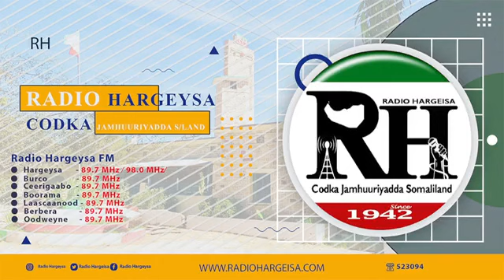Warka Caawa ee Radio Hargeysa Codka JSL. Tabiye: Maxamed_Xabiib.